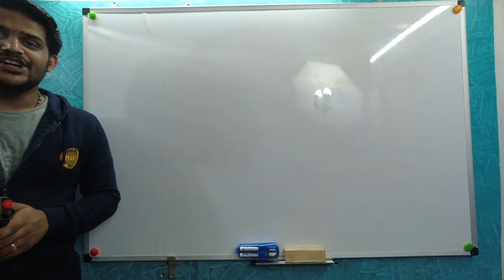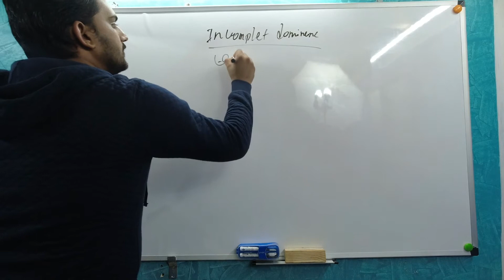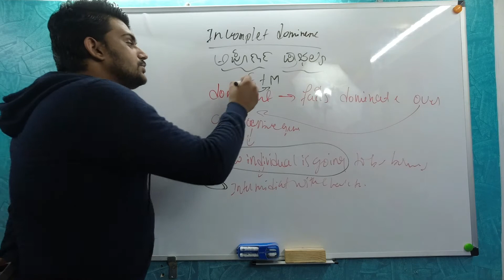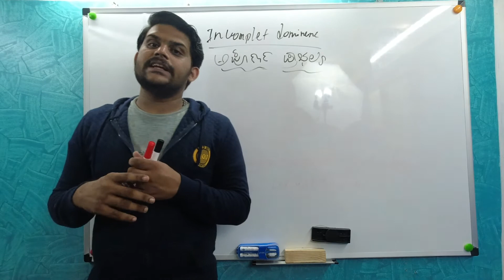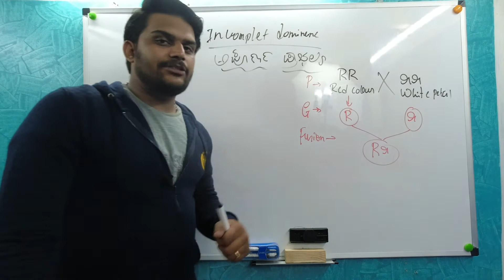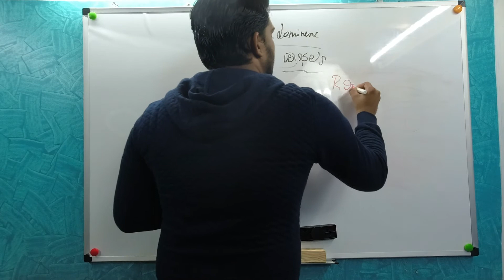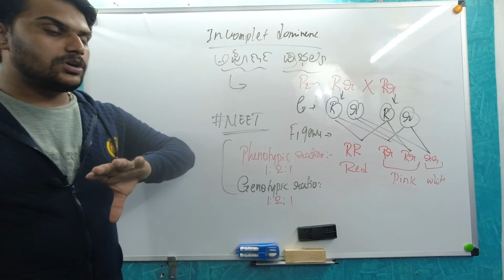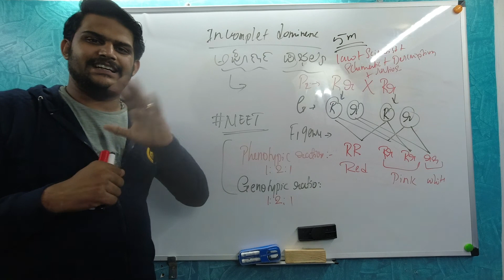Incomplete Dominance|| ಅಪೂರ್ಣ ಪ್ರಾಬಲ್ಯ